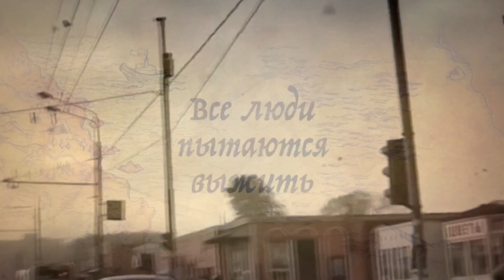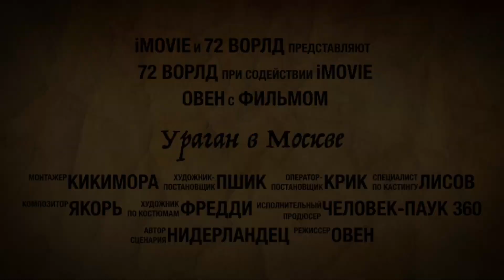Ураган в Москве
29 мая 2017 в Москве было всё в неприятностях